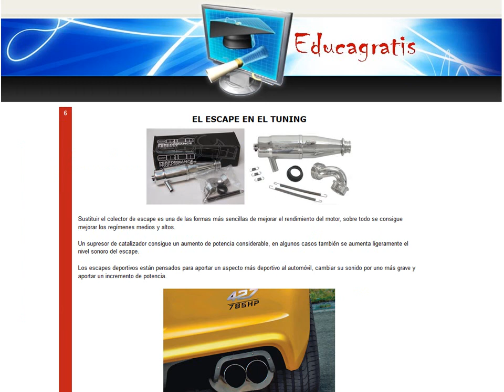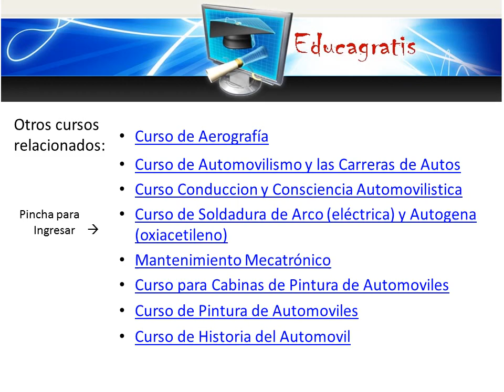Curso de Tuning Enchulado del Automovil